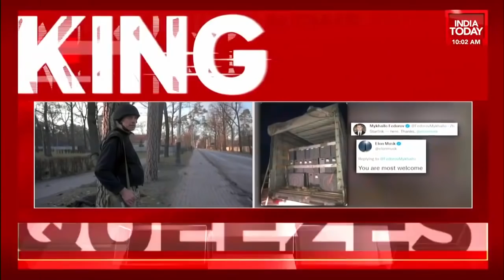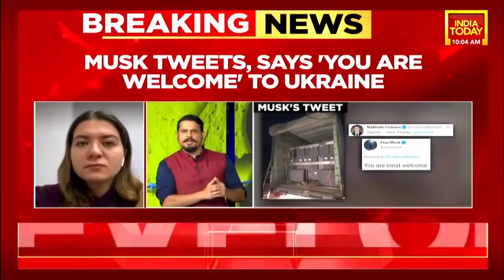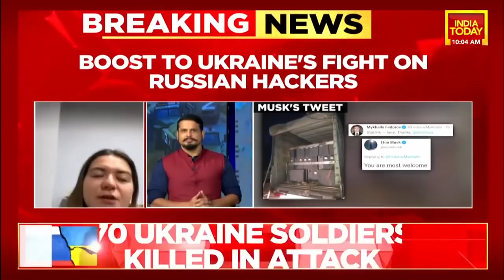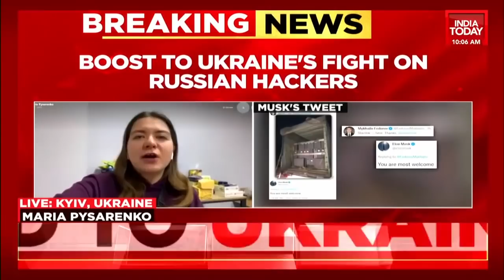SpaceX's Starlink Satellite Terminals Arrive In Ukraine, 'You Are Welcome', Tweets Elon Musk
Elon Musk has delivered on his public promise to bring SpaceX Starlink terminals to Ukraine.

As a war rages in Ukraine following an invasion by Russia that began last week, internet service in Ukraine has been experiencing "significant disruptions," according to a report from monitoring group Netblocks. Now, after promising as such on Twitter, SpaceX CEO Elon Musk has provided Ukraine with internet connectivity through the company's Starlink satellites.